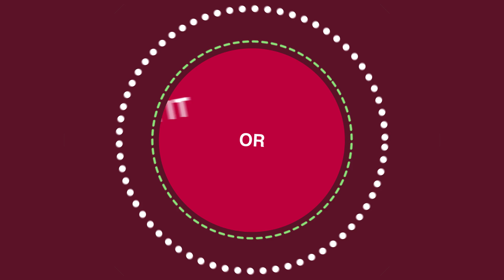Like It Or Dump It #1 - Vans Slip On, Yankee Candle Berry Trifle, Rokono Speaker, Coconut Oil Review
Welcome to my new show - Like It Or Dump It! Here I review a few of my monthly favorites, and some of my not-so favorite things.
Don't forget to let me know your likes and/or dumps (they can be ANYTHING) and I'll feature them in the next episode!

Productions Mentioned:
Yankee Candle Berry Trifle
Rokono G10 Bluetooth Speaker
Frozen Maxi Poster (GB Posters)
Coconut Merchant Coconut Oil
Vans Slip On (Black and White)
Baseball Jersey (Asda, George)

Episode 1 - April 2018